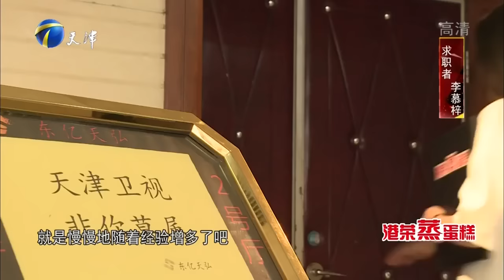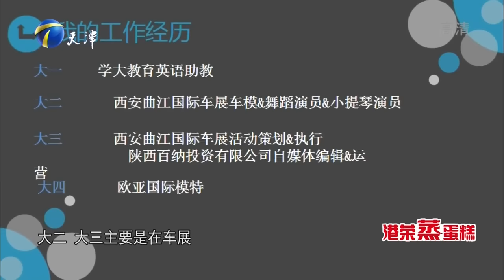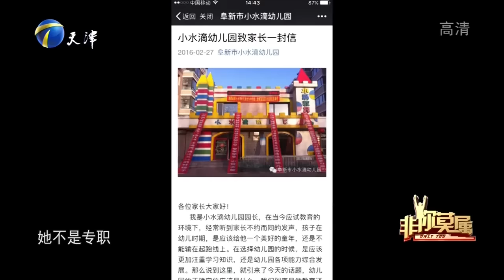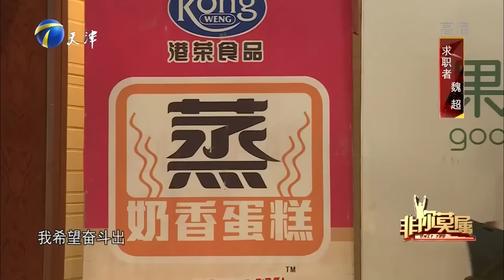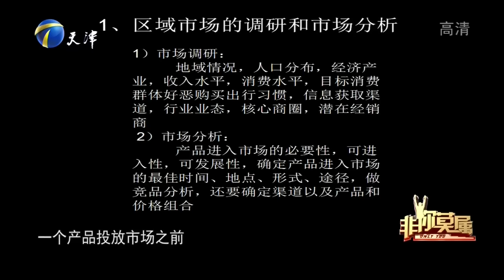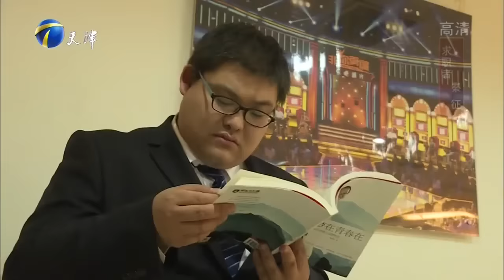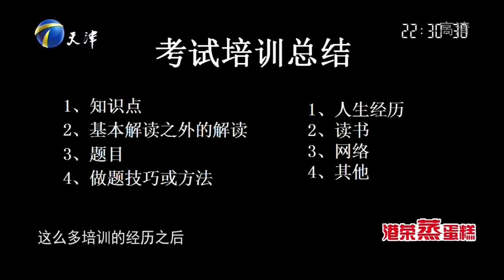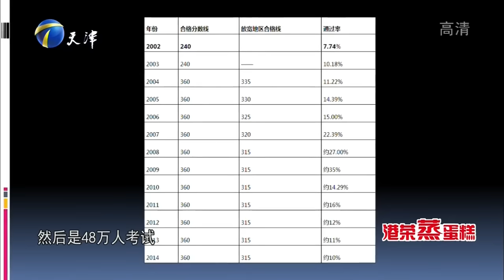非你莫屬 第119期：美女車模親和力爆棚，令Boss現場示愛